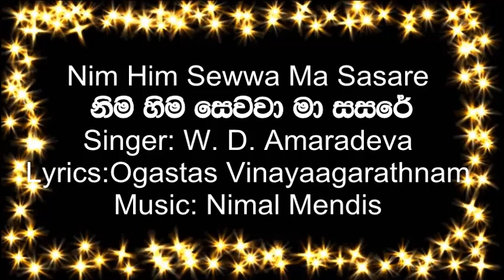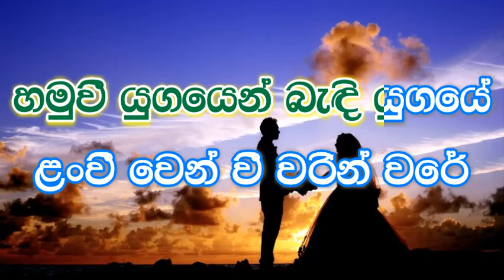Nim Him Sewwa karaoke (without voice) - නිම්හිම් සෙව්වා මා සසරේ